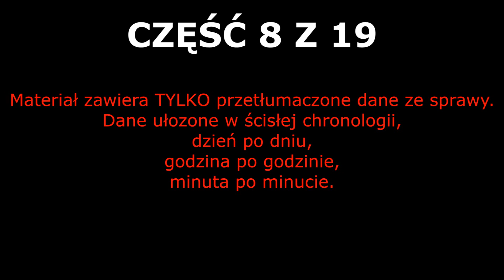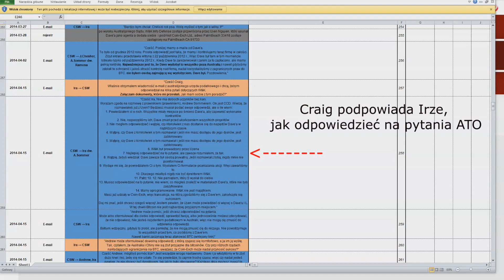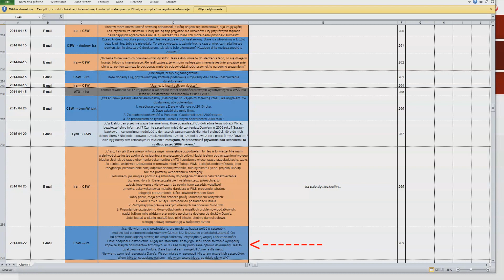Akta Sprawy Sądowej Dr. Craig Wright vs Ira Kleiman - Floryda, Miami 2021 (część 8 z 19)